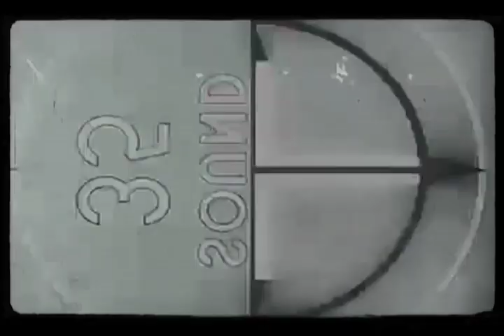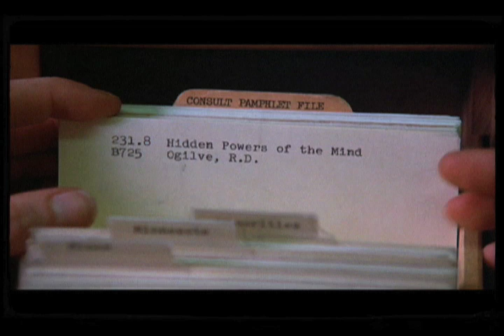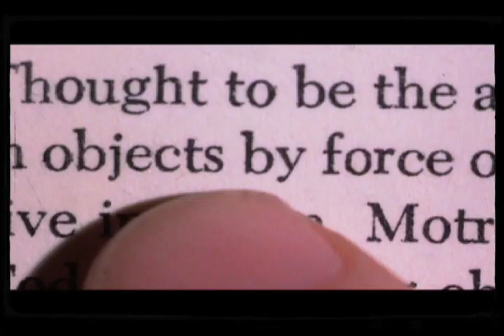The Lucid Nightmare - Carrie Review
Here's my review for Brian De Palma's classic Stephen King horror flick, Carrie!